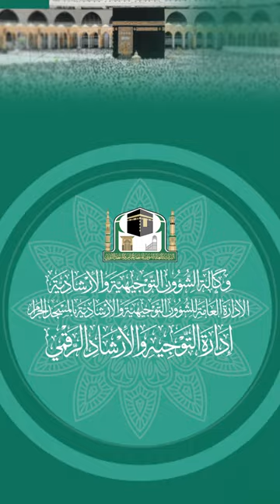738 ( كتاب البلغة في أحاديث الأحكام )🎤لفضيلة الشيخ أ.دعبدالرحمن القرني